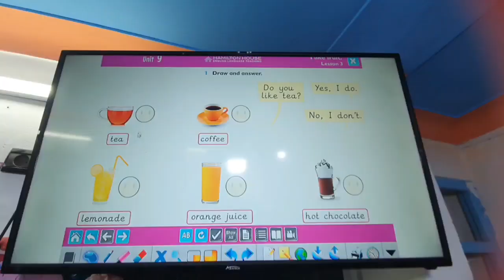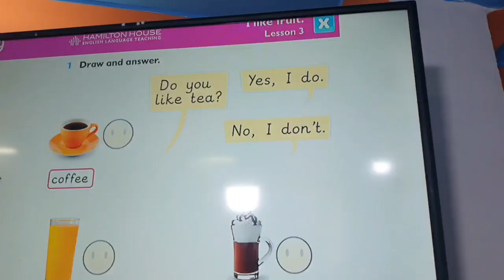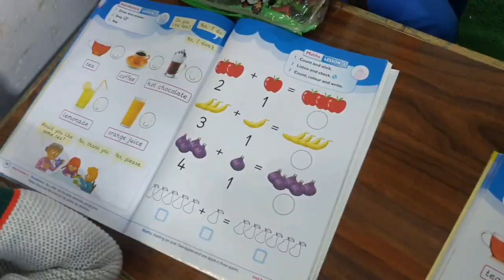Kindergarten 2 lesson's: Food